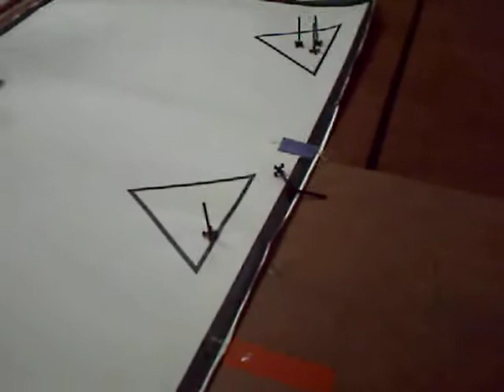ICT School...Robotics...Bowling Shooting By Kim